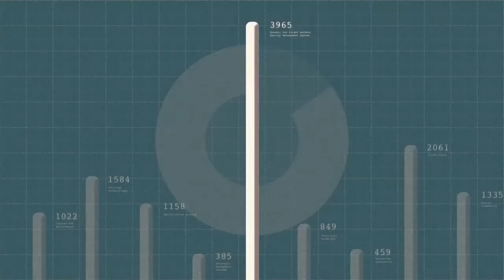Een leven lang leren - NCOI Commercial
De nieuwe commercial van NCOI is niet meer weg te denken van de Nederlandse TV en Radio zenders.  Daarom zijn wij natuurlijk trots op onze componist Wim Ubachs!

Nederland is een kenniseconomie. Wij verdienen ons geld met kennis. Maar, kennis moet je bijhouden. Anders verlies je je voorsprong. De rest van de wereld wil namelijk ook geld verdienen met kennis. Kunnen we het opbrengen om blijvend in onszelf te investeren? Om een leven lang te blijven leren? Hebben we die ambitie, als Nederland? Als Nederlander? Durven we elkaar die ene cruciale vraag te stellen: Hoe hoog leg jij de lat?